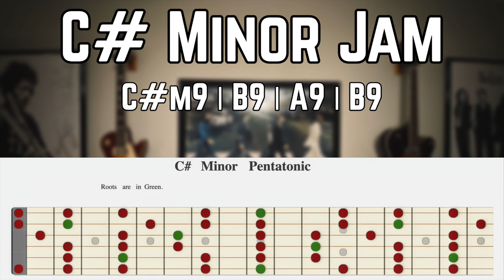C#m9 Jam Track | Hip Hop/Rock Backing Track | 85 BPM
PLAY IT FORWARD - Someone gave me a guitar when I was 15, and it changed my life.
So I want to pay it forward.  Support me on Patreon to help me on my mission to put free guitars in the hands of youngsters, new adult students, or just generally people I meet who could use a guitar.  Every little bit helps!
Created with Budget Gear...